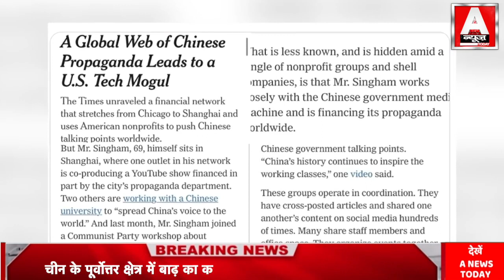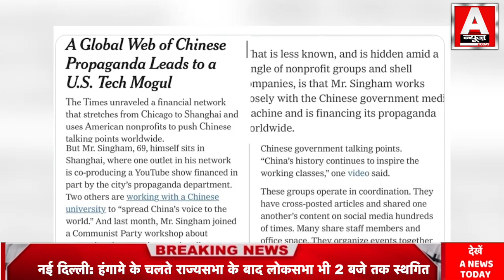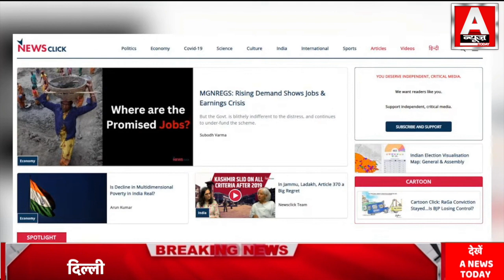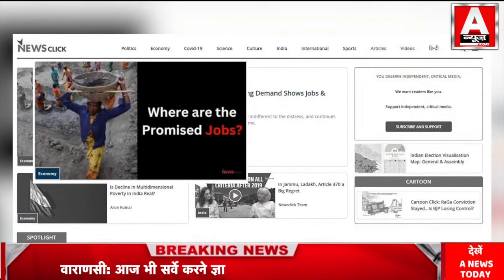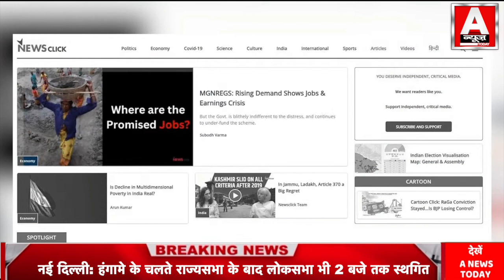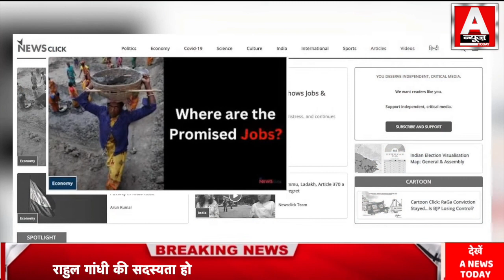चीन के साथ भारत के खिलाफ गाँधी परिवार, “New York Times” ने कांग्रेस की खोली पोल! Rahul Gandhi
ANCHOR-
EDITOR
VIDEO PRODUCER-